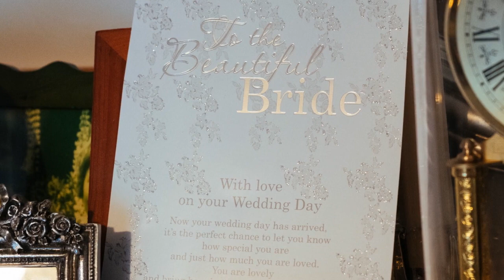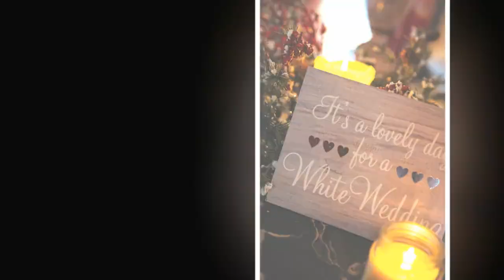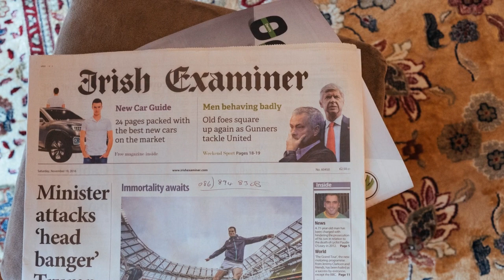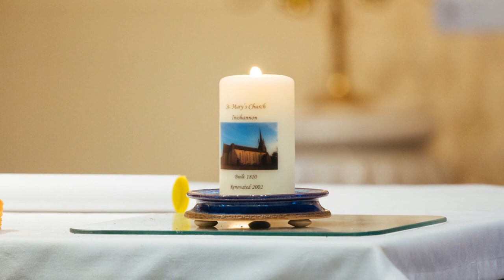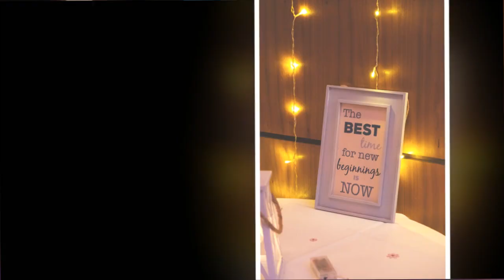Kate & PJ Wedding Highlights